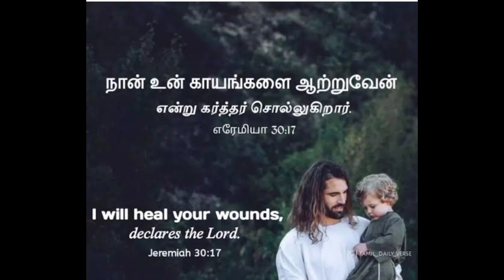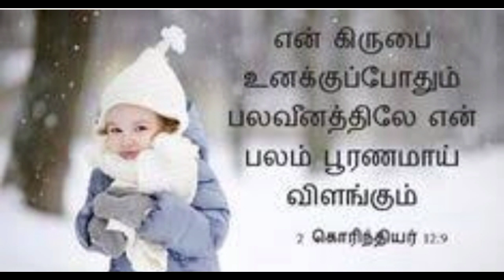Words of God (01/08/2023)